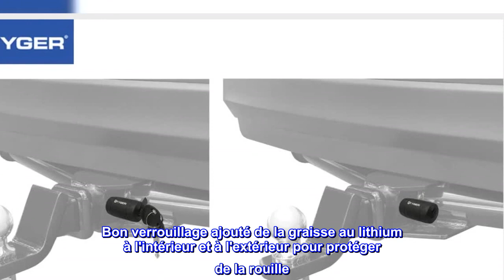Bon produit - Tyger Solid Black Hitch Pin Lock avec clé s'adapte aux trous de goupille de 5/8" sur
Bon produit -  Tyger Solid Black Hitch Pin Lock avec clé s'adapte aux trous de goupille de 5/8" sur le récepteur d'

Compatibilité – Convient à la plupart des attelages récepteurs de classe III IV et V de 5,1 cm avec trous de goupille de 5/8". Non compatible avec les porte-vélos montés sur attelage TG-RK4B102B ou TG-RK3B101S Tyger.
Robuste : goupille de verrouillage noire solide avec une capacité de charge de 12 000 lb. L'un des plus solides du marché.
PROTECTION CONTRE L'EAU ET LA SALETÉ - Le capuchon coulissant noir empêche l'eau et la saleté de pénétrer dans le mécanisme de verrouillage.
CLÉ SUPPLÉMENTAIRE - Plug and Play avec 2 clés.
Meilleurs avis des États-Unis
Construction solide et superbe design
Construction solide et bon design - J'aime particulièrement le couvercle coulissant du trou de la serrure.

Bon verrouillage ajouté de la graisse au lithium à l'intérieur et à l'extérieur pour protéger de la rouille. Fonctionne bien, mais si vous retirez la tête de verrouillage de la clé de verrouillage, elle ne sort pas à moins que vous n'insériez la tête sur l'unité.